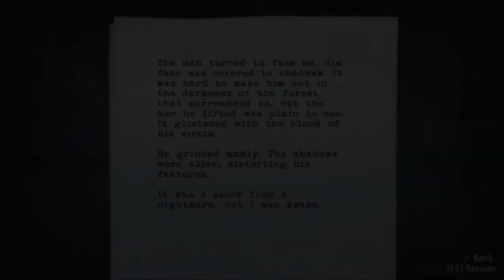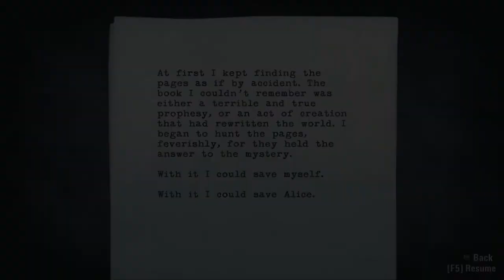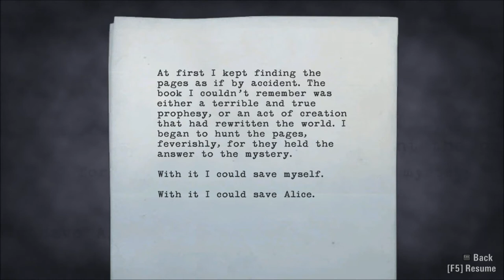alanwake4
Game play of Alan Wake for the pc